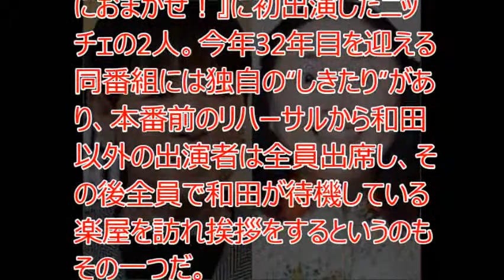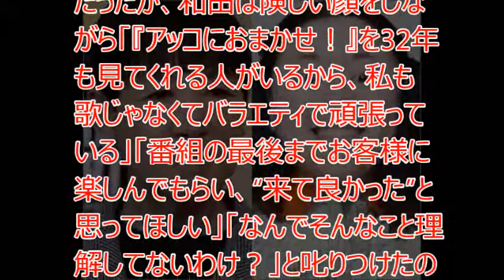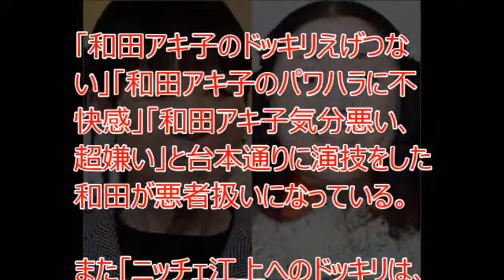【炎上】和田アキ子が仕掛け人 ドッキリ企画に批判続出「ニッチェ江上かわいそう」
【炎上】和田アキ子が仕掛け人　ドッキリ企画に批判続出「パワハラに不快」「ニッチェ江上かわいそう」